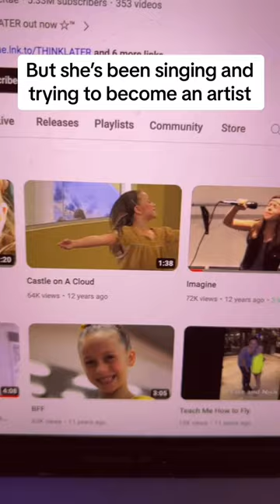The Curious Case of Tate McRae - Part 1